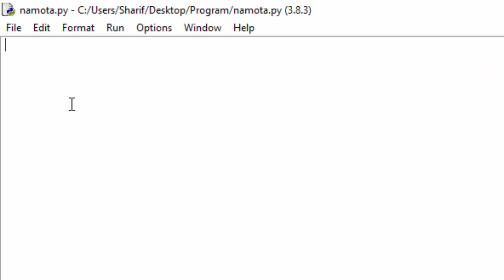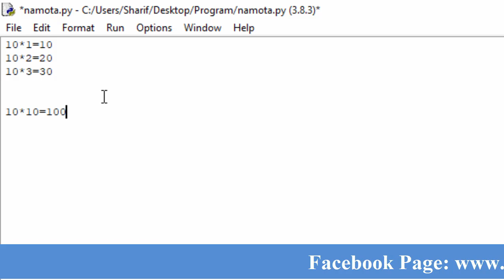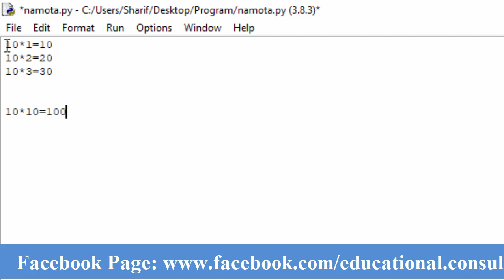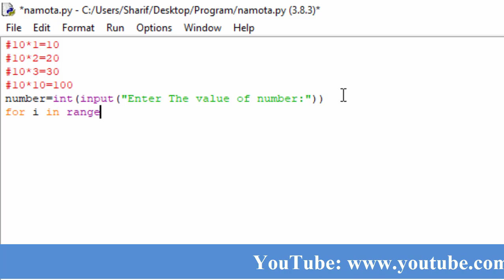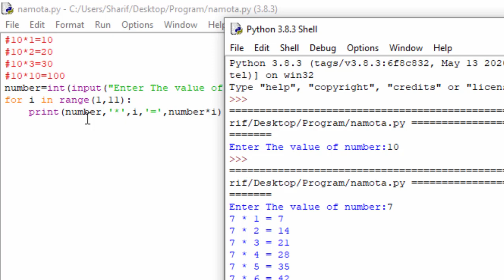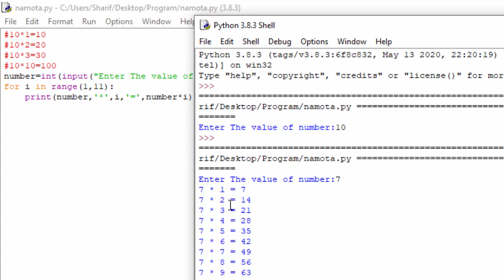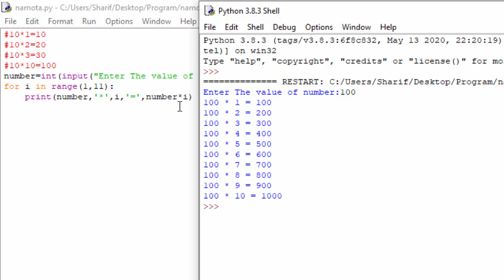44 Programming Essentials (66631)||Lecture-44 ||Python Program to Display the multiplication Table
আজকে আমরা আলোচনা করবো গুণের নামতা বের করার পাইথন প্রোগ্রাম।
Programming Essentials (66631) || Lecture-44 || Python Program to Display the multiplication Table.
প্রিয় শিক্ষার্থীরা , আশাকরি তোমরা সবাই ভালো আছো। প্রোগ্রামিং এসেনশিয়ালস এর  আজকের লেকচারে আমরা আলোচনা করবো গুণের নামতা বের করার পাইথন প্রোগ্রাম । আসাকরি ভিডিওটি না টেনে শেষ পর্যন্ত দেখবা।

 আজকের লেকচারে আমরা যে বিষয় নিয়ে আলোচনা করবো---
গুণের নামতা বের করার পাইথন প্রোগ্রাম।
Python Program to Display the multiplication Table

যদি ভিডিও টি তোমাদের কাছে ভালো লেগে থাকে তাহলে শেয়ার করে অন্যান্য পলিটেকনিকের শিক্ষার্থীদের কে দেখার সুযোগ করে দেও।

Only for polytechnic institute
Only for Diploma Engineering
Computer Engineering
Electrical Engineering
Electronics Engineering
Mechanical Engineering
IPCT Technology
Electro Medical Technology

Some Keyword:
Educational Consultant
Programming Essentials
Educational Consultant
কারিগরি শিক্ষা
ডিপ্লোমা ইঞ্জিনিয়ারিং
python programming in polytechnic
programming essentials(66631)
কম্পিউটার ইঞ্জিনিয়ারিং
ইলেকট্রিক্যাল ইঞ্জিনিয়ারিং
Electronics Engineering